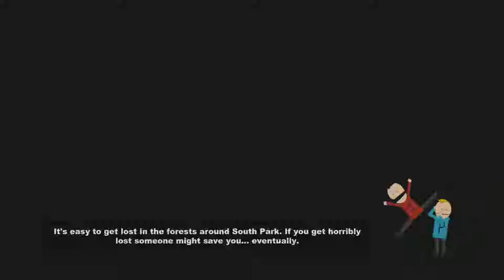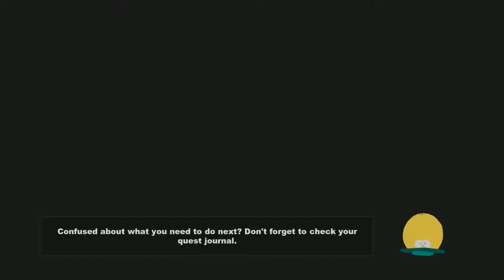Let's Play South Park The Stick of Truth - Part 3 - Recruitment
The new kid has been set on a quest to recruit others. Unfortunately, he will find some obstacles on his way and he will have to fight his way through to get the necessary friends.